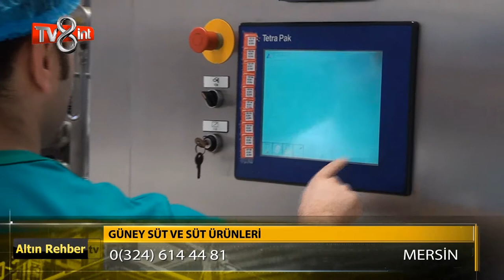Güney Süt ve Süt Ürünleri